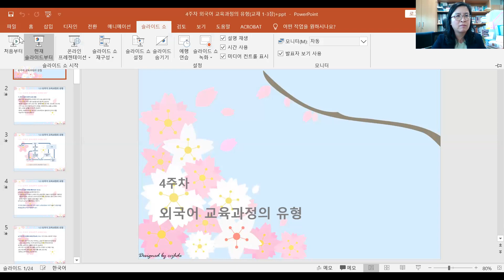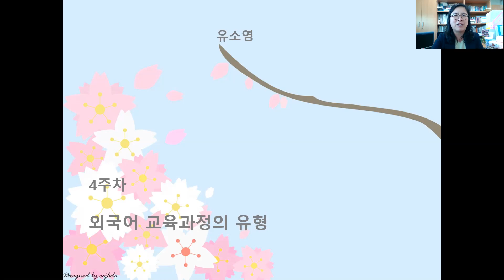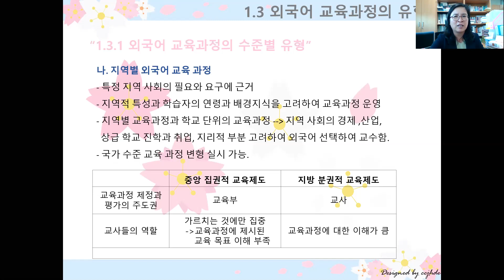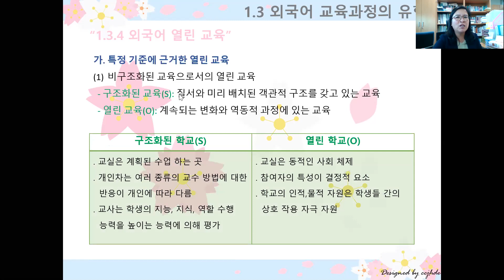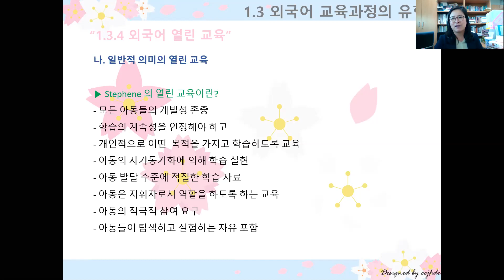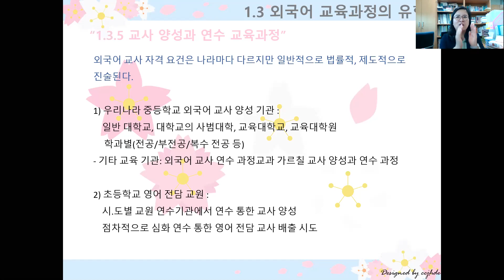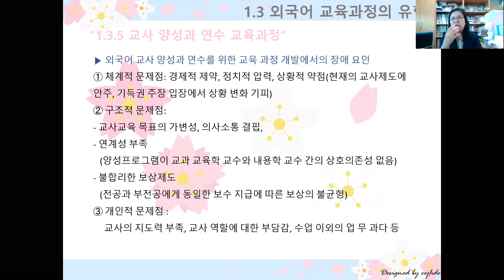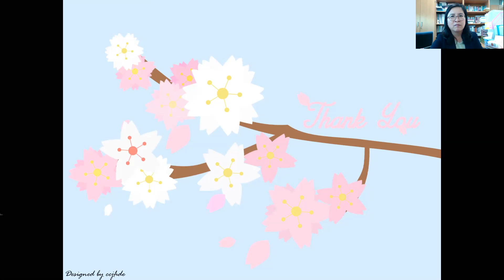교육과정 4주차-외국어 교육과정의 유형-유소영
이 영상은 한국어 교육과정 및 교수 요목 설계 수강생 대상 강의입니다.